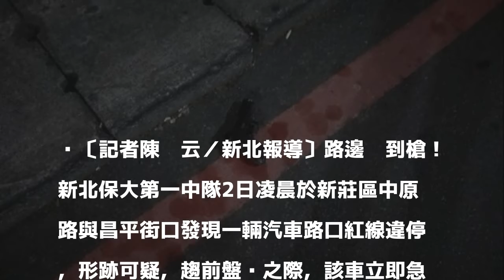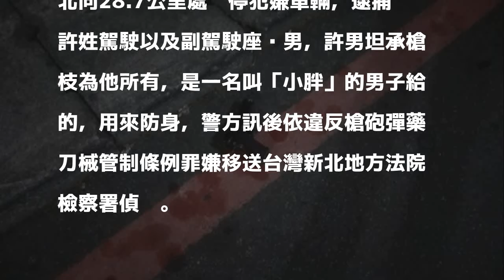見巡邏車心虛逃逸扔東西 警撿到驚呼「怎麼丟槍」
〔記者陳薏云／新北報導〕路邊撿到槍！新北保大第一中隊2日凌晨於新莊區中原路與昌平街口發現一輛汽車路口紅線違停，形跡可疑，趨前盤查之際，該車立即急速駛離，並在路途中丟槍，路過的新莊分局員警發現，驚呼「怎麼有人丟槍！」保大警方則鍥而不捨追捕，最後於國道上逮捕40歲許姓男子，依違反槍砲彈藥刀械管制條例罪嫌送辦。